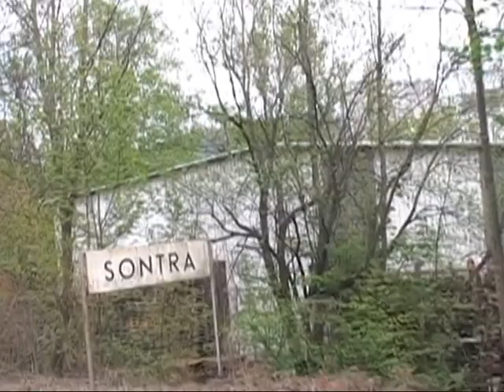Bebra-er Dampftage 2010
Impressie van stoomtrein-(e.a.)bewegingen in en om Bebra tijdens een dag gewijd aan 175 jaar duitse spoorwegen